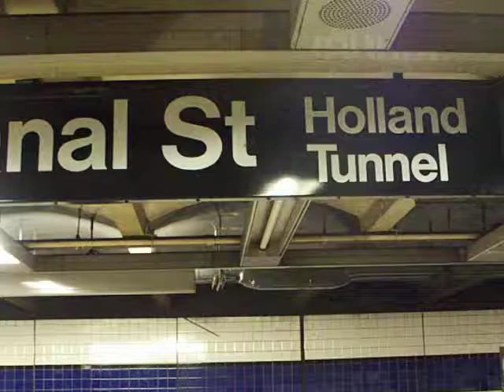ESPERANDO EL TREN (SUBWAY)